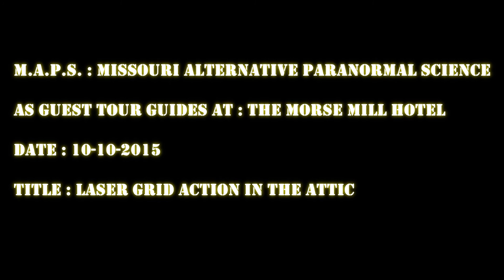As Guest Tour Guides ( 10/10/2015 ) Morse Mill Hotel : Laser Grid Action In The Attic